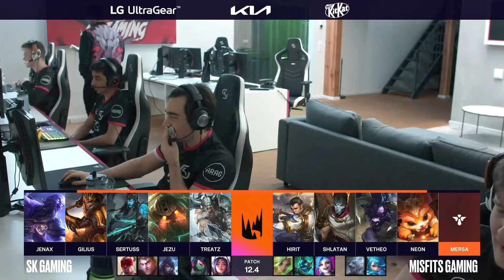SK GAMING VS MISFITS - JORNADA 18 - LEC - PRIMAVERA 2022 - LEAGUE OF LEGENDS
League of Legends European Championship (LEC) o League of Legends Championship Series Europe (LCS EU) es la liga profesional de League of Legends en Europa. En ella participan los diez mejores equipos de la región: Fnatic, SK Gaming, Excel Esports, MAD Lions, Team Vitality, Team BDS, Rogue, Misfits Gaming, Astralis y G2 Esports. Estos son los mejores equipos de LoL que lucharán para conseguir su plaza en la final de esta temporada 2022.

La mayor liga continental europea de League of Legends, LEC, ya está de vuelta y podrás seguir todos los partidos en directo en nuestro canal de Twitch: LVPes y los vods en Youtube.   -- Watch live at